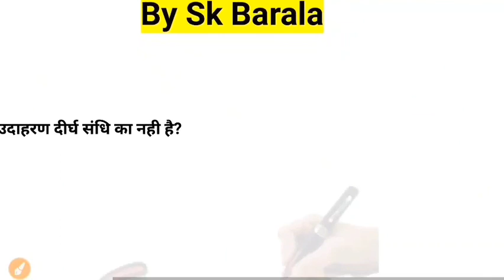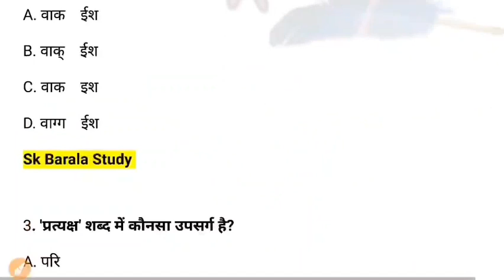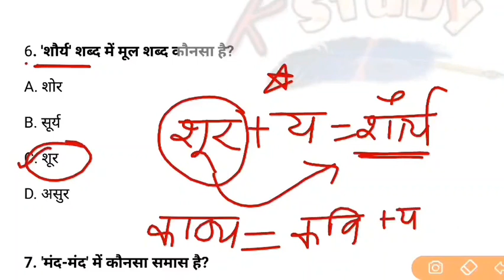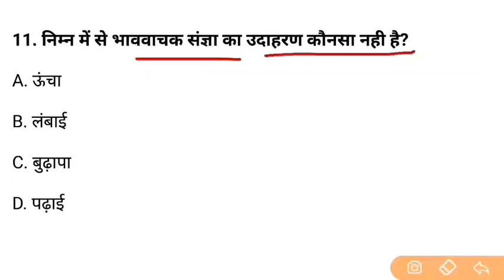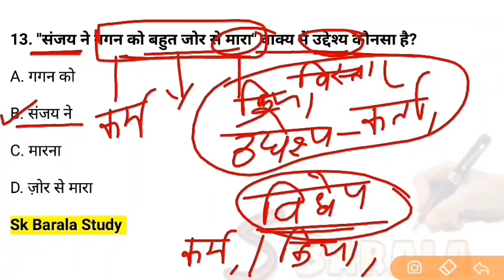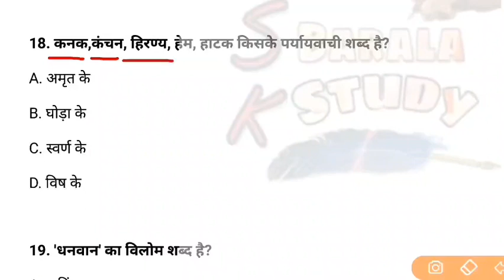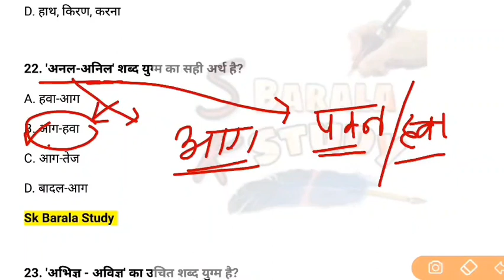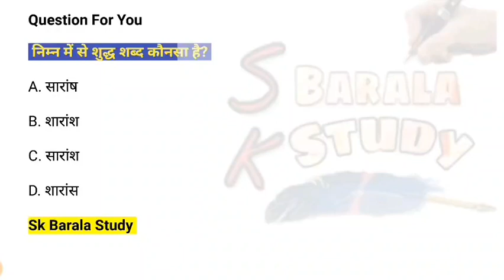BSTC, PTET 2022// Hindi Online Class/ Hindi Gramamr Test Series/ Model Paper/Bstc Important Question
BSTC, PTET 2022 | Hindi Model Paper | 25 Most Question | हिंदी व्याकरण महत्वपूर्ण प्रश्न / Sk Barala

ptet 2022 hindi model paper
bstc 202w hindi model paper
bstc 2022 hindi online classes
ptet 2022 hindi online classes
ptet2022 hindi live class
bstc2022 hindi live class

हिंदी व्याकरण महत्वपूर्ण प्रश्न
हिन्दी मोस्ट क्वेश्चन
हिंदी पिछले साल के प्रश्न
सामान्य हिंदी ऑनलाइन क्लास
hindi mahattvapoorn pradhan
hindi grammar previous year most question
hindi grammar last year most question

related search
Hindi Grammar Most important 30 Question | हिंदी  व्याकरण | PTET,BSTC, PATWAR,HIGH COURT | SK BARALA

Bstc Ptet 2021 Hindi Vyakaran

rssb patwari exam,High court Ldc, group D
hindi ke important question 2022

hindi question
हिंदी प्रत्यय
हिंदी उपसर्ग
पर्यायवाची शब्द
वाक्यांश के लिए एक शब्द
विलोम शब्द

hindi important question 12th

hindi important question class 12 up board

hindi important question class 10th 2022

hindi important question 2022
bstc 2022 hindi grammar test
bstc 2022 hindi vyakaran
bstc 2022 hindi
bstc hindi important question
bstc hindi question
bstc 2021
bstc 2020 online form
bstc 2022 total form
bstc 2022 exam date
bstc gk
bstc mock test
bstc 2022model paper
bstc 2022 hindi test

ptet 2022 hindi grammar
ptet hindi question
ptet 2022 hindi
ptet hindi important question
ptet model paper
ptet hindi question
ptet  live test
ptet online hindi class
ptet total form
ptet exam date
ptet latest news
ptet important question
ptet hindi grammar

bstc2022 exam date
bstc 2022 live class
bstc 2022 test series
bstc2022 live test
ptet2022 live test
ptet2022 exam pattern
ptet2022 live class

BSTC, PTET Online Classes 2022 | Rajasthan Gk Model Paper 2022 | Pre Bstc Rajasthan Gk / Old Paper
बीएसटीसी 2022 राजस्थान जीके महत्वपूर्ण प्रश्न
Bstc 2022 rajasthan gk best trick
Bstc solved paper
Bstc previous year paper
Bstc purana paper
Bstc last year paper solution

Bstc 2022 live test series
Bstc 2022 test class
Bstc class by sk barala
Bstcgkleharclasses
Bstcgkrpstudyfever
Bstc gk most question
Pre Bstc 2022 राजस्थान जीके महत्वपूर्ण प्रश्न

बीएसटीसी 2022 राजस्थान जीके ट्रिक
बीएसटीसी 2022 मॉडल पेपर
प्री बीएसटीसी की तैयारी कैसे करें
Pre bstc ki taiyari kese kare
Rajasthan bstc gk trick
Rajasthan pre bstc exam form
Pre Bstc syllabus 2022
Pre bstc exam pattern 2022
Rajasthan gk 2022
Online class rajasthan gk
Bstc 2022 latest news
Bstc 2022 breaking news
Bstc 2022 exam tentative संभावित date
Bstc2022 exam kab hoga
Bstc 2022 top questions
Bstc2022 gk question
Bstc 2022 pichle year ke question
Bstc 2022 best class
Bstc 2022 exam tips
Bstc 2022 best book
Bstc 2022 study material
Bstc 2022 gk notes
Bstc 2022 samasamayik
Bstc 2022 current gk class
Bstc 2022 marathon class
Bstc 2022 most imp question class
Bstc 2022 top question
Bstc 2022 reasoning test
Bstc 2022 mansik yogyta model paper
Ptet2022 gk
PTET 2022 previous year question
Ptet 2022 last year question
Ptet 2022 soled paper
Ptet 2022 gk trick
Ptet 2022 most question
Ptet 2022 top questions
Ptet 2022 gk question
Ptet 2022 live test
Ptet 2022 gk test
Ptet 2022 old paper
Ptet 2022 previous paper
Ptet2022 gk gas paper
Ptet 2023 test series
Ptet2022 general awareness
Ptet2022 most question test
Ptet2022 old paper solution
Ptet 2022 best book
Ptet 2022 gk class
Ptet 2022 live class
Ptet2022 new syllabus
Ptet 2022 taiyari kese kare
Ptet ki taiyari kese kare
Pre bed exam tips
Ptet 2022 online form
Ptet exam kab hoga
Ptet total form
Ptet 2022 online form kaise bhare
Ptet2022 apply online form
Ptet 2022 book
Ptet 2022 current affairs
Ptet2022 preparation
Ptet 2022 online preparation
Ptet 2022 expected question
Ptet 2022